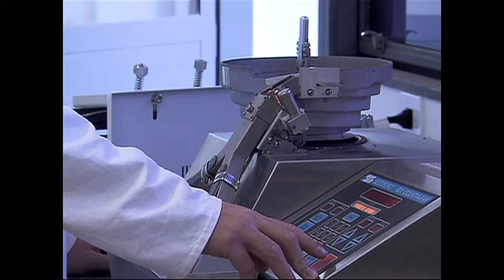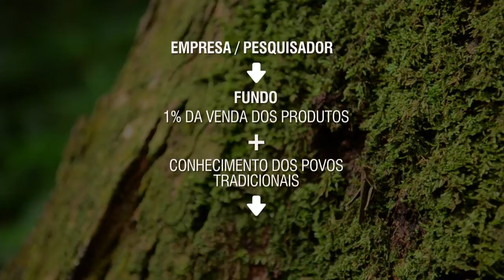Dilma Rousseff sanciona lei do novo marco legal da biodiversidade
NBR NOTÍCIAS - 20.05.15: A presidenta Dilma Rousseff sancionou nesta quarta-feira (20) a Lei nº 13.120/2015 do Marco Legal da Biodiversidade. As novas regras estimulam a pesquisa científica e elevam a participação das pessoas na venda dos produtos feitos com base em conhecimento tradicional como de plantas brasileiras. A nova lei beneficiará quem faz ciência no Brasil, a indústria, os agricultores e os povos tradicionais.